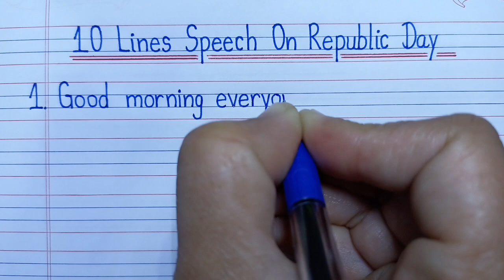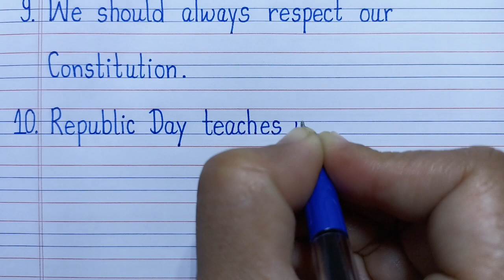Speech on Republic Day 2023 in English | 26 January Speech in English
Republic Day Speech 26 January Speech For LKG UKG/26 January Speech/10 Lines Speech On Republic Day l

 26 january speech
 short speech on republic day
10 lines speech on republic day
 26 जनवरी पर भाषण
26 january par bhashan
 speech on republic day in english
 10 lines republic day speech in english
 speech on republic day (26 january)
 26 january speech english
republic day small speech in english 2023